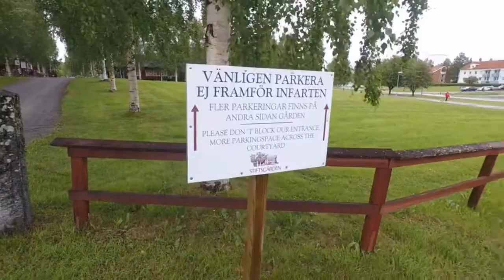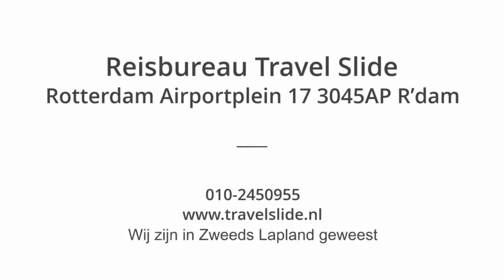video, hotel Stiftsgarden, Skelleftea, vanaf Rotterdam Airport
Kees de Reisarchitect van reisbureau Travel Slide heeft hotel Stiftsgarden in Skelleftea bezocht en daar een kleine impressie van gemaakt.